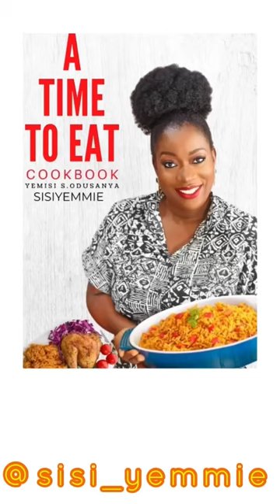Nigerian Homes On A Saturday Morning